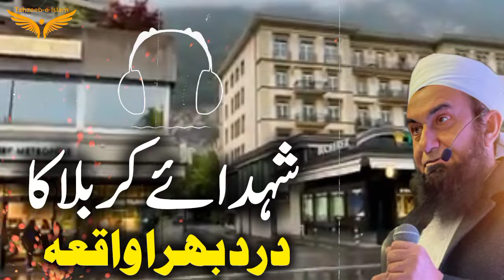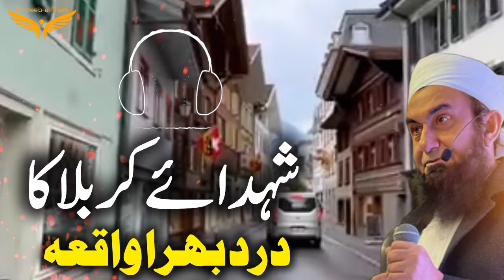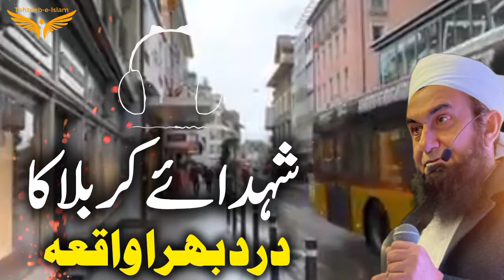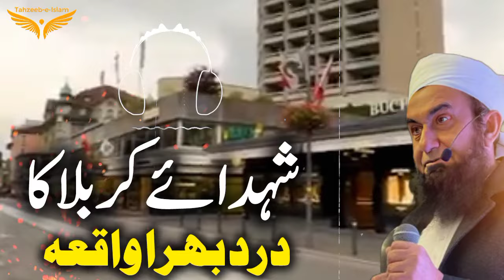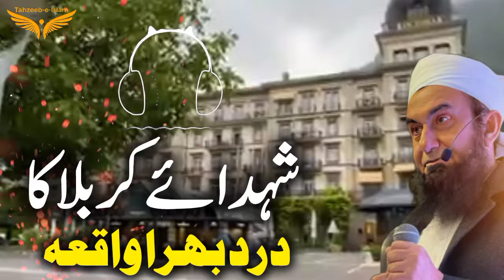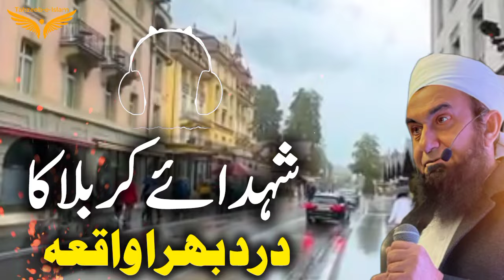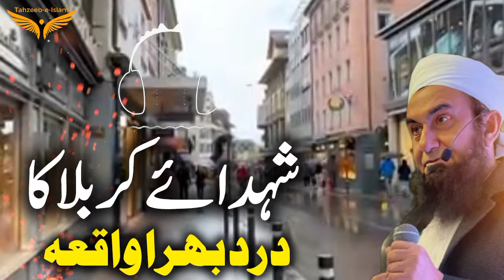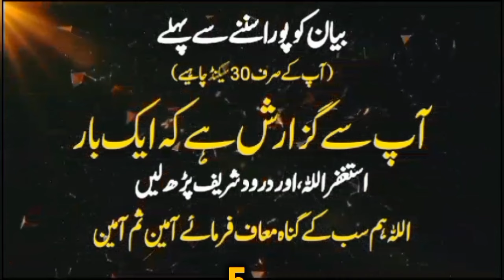Shuhada-e-Karbala Ka Dard Bhara Waqia - Emotional Bayan Maulana Tariq Jameel 2024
Chapters:

0:00 Introduction: The Tragedy of Karbala
Maulana Tariq Jameel introduces the heart-wrenching events of Karbala, setting the stage for the emotional recounting of the sacrifices made by the Shuhada (martyrs).

10:30 The Stand of Imam Hussain (RA)
Maulana discusses the unwavering stand of Imam Hussain (RA) against tyranny and oppression, highlighting his courage and devotion.

20:45 The Suffering and Sacrifices
Reflecting on the immense suffering and sacrifices of Imam Hussain (RA) and his companions, Maulana delves into the emotional and spiritual significance of their martyrdom.

35:15 Lessons from Karbala
Maulana draws important lessons from the tragedy of Karbala, emphasizing the principles of justice, truth, and steadfastness in faith.

45:20 Conclusion: Honoring the Legacy of Karbala
Maulana concludes with guidance on how to honor the legacy of Karbala by living according to the principles exemplified by Imam Hussain (RA) and his companions.

Description:

In this emotional Bayan, Maulana Tariq Jameel narrates the painful and poignant events of Karbala, focusing on the immense sacrifices made by the Shuhada (martyrs) led by Imam Hussain (RA). Maulana reflects on the deep spiritual and emotional impact of their stand against oppression and tyranny, drawing lessons for contemporary Muslims on the values of justice, truth, and steadfastness in faith. This Bayan serves as a powerful reminder of the legacy of Karbala and its enduring significance in Islamic history.

All content on this channel is copyrighted to Tahzeeb-e-Islam.

Special Thanks:
We extend our heartfelt gratitude to the dedicated community of Tahzeeb-e-Islam for their continued support and commitment to spreading the message of Islam. Your encouragement fuels our mission of disseminating authentic Islamic knowledge. JazakAllah khair! 🙏